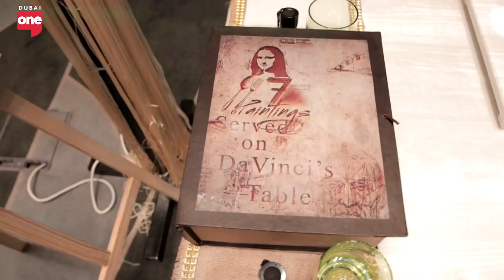Layla Kardan On Balancing Motherhood With Starting A Business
LaylaKardan talks the inspiration behind starting her own business, the rewarding aspects of being a mother and entrepreneur, tips for maintaining well-being while juggling motherhood and business and benefits of wellness practices for families.